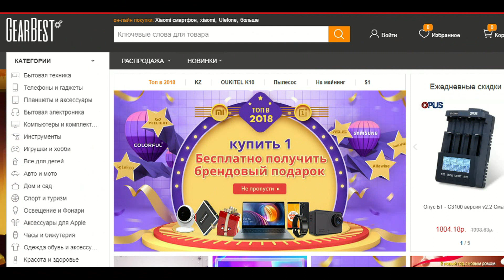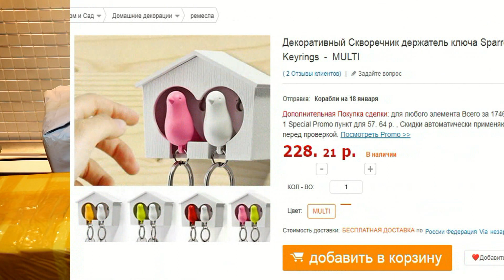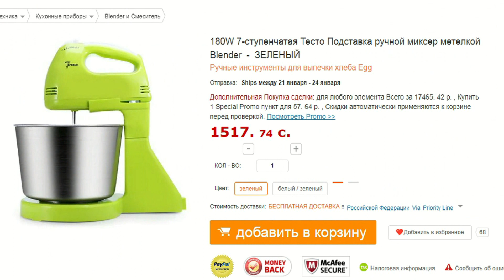ГЕРБЕСТ GEARBEST❤️ РАСПАКОВКА 5 ПОСЫЛОК ❤️ТИП ТОП ТВ